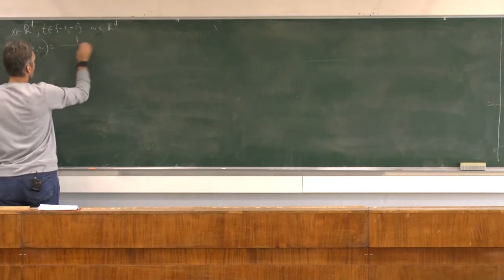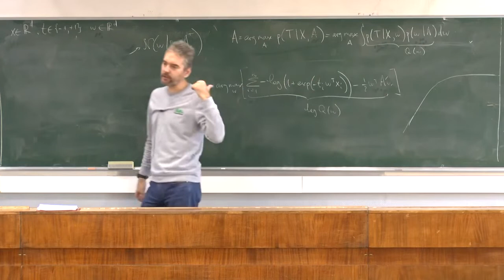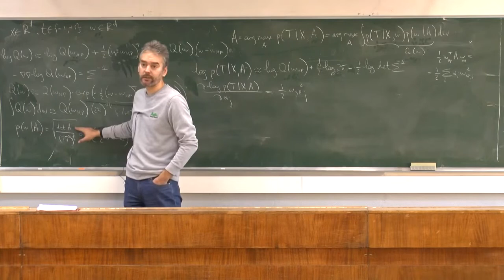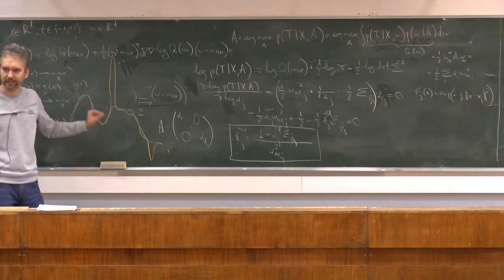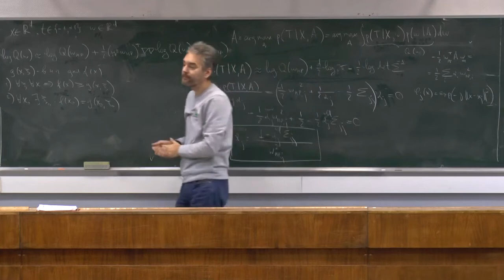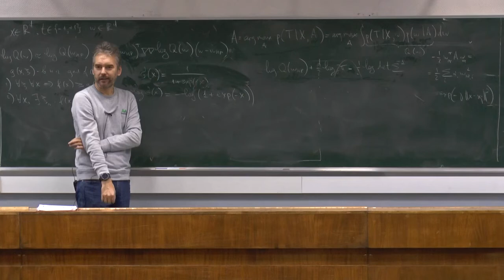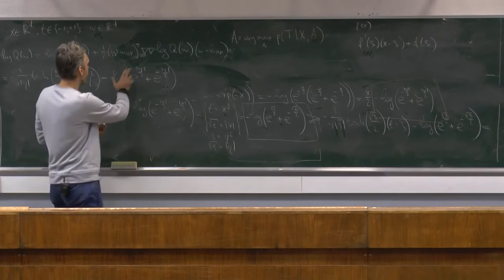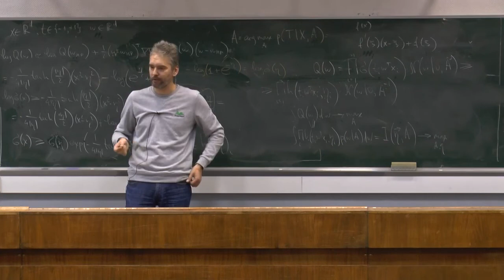Байесовские методы в машинном обучении 5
Ветров Д.П.